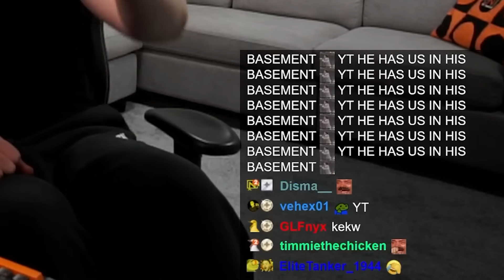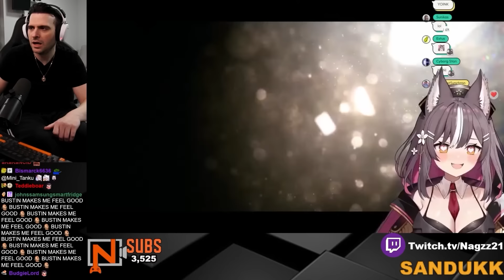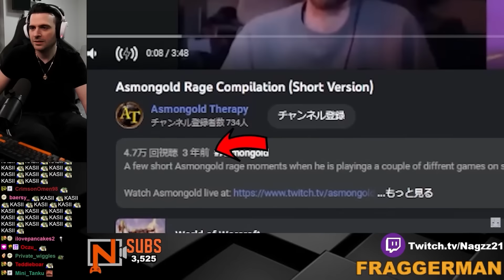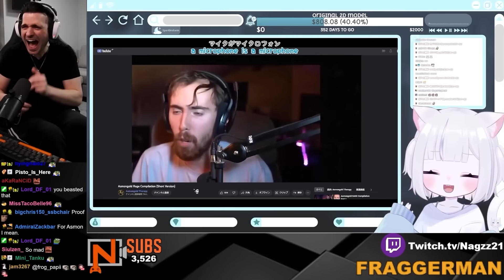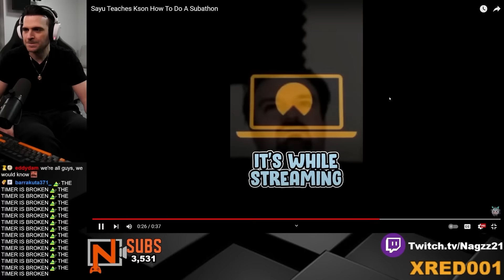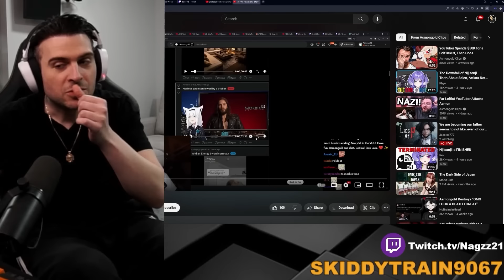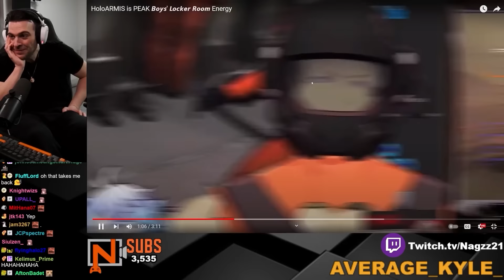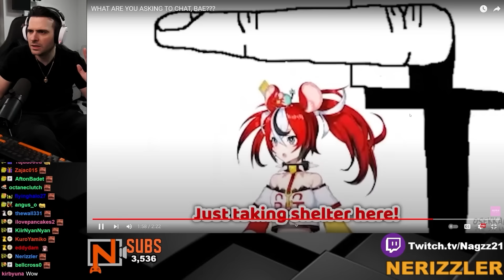REACT and LAUGH to VTUBER clips YOU send #179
We react and laugh to the funny vtuber clips YOU sent.  Join us as we laugh to some of the funny moments these wonderful vtubers provide ranging from VTubers from Hololive, Nijisanji, Vshojo and all the indies!

What's wrong?